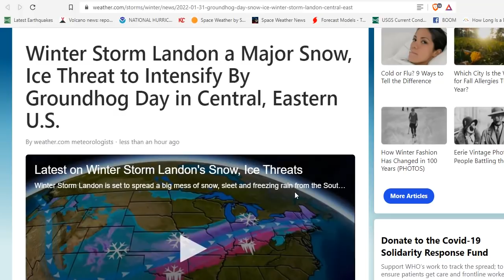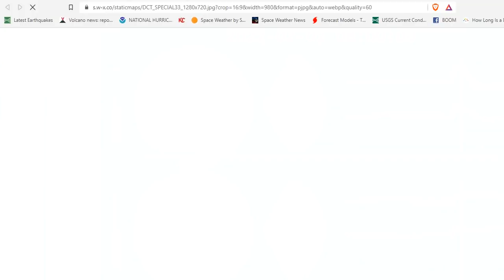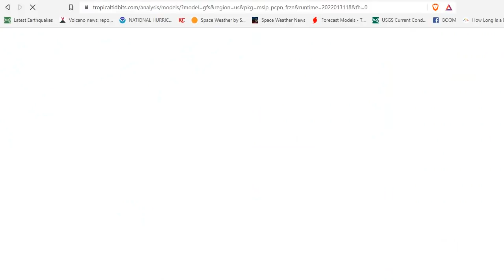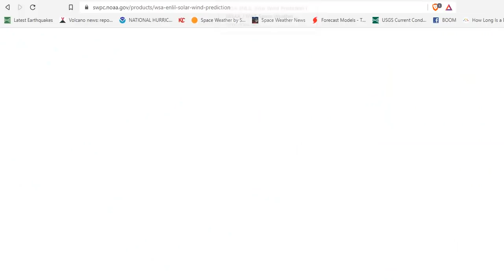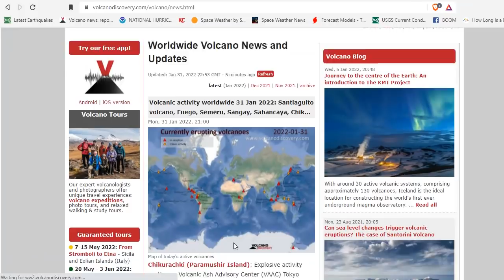Groundhog's Day Blizzard With Space Weather Enhancement - What Could Go Wrong? - Prepare NOW!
Winter Storm Landon a Major Snow, Ice Threat to Intensify By Groundhog Day in Central, Eastern U.S.
Prolonged and Widespread Wintry Travel Hazards across the Central U.S. Midweek
Chikurachki Volcano Volcanic Ash Advisory: VA EMISSIONS CONTINUING OBS VA DTG: 31/1120Z to 17000 ft

Bitcoin: 17NV3vtcQhRnsRnjckCcYkKVEUcnirKQ62